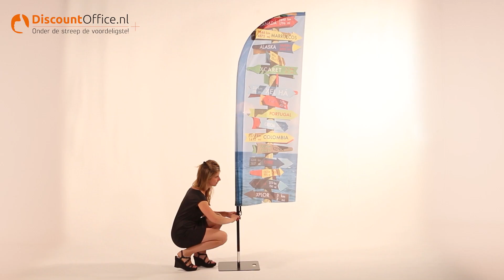Beach Flag Fiber: één systeem voor twee vormen Wind en Drop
Van tankstations tot winkelcentra en outdoor evenementen; Beach Flags zijn overal razend populair!

De Beach Flag Fiber is volledig gemaakt van fiber. Dankzij de fiber is het heel eenvoudig om de vlag in de gewenste vorm te krijgen. De Fiber paal begint met een diameter van 28 mm en loopt taps toe naar het bovenste punt.

Dankzij de flexibele fiberglas paal is de Beach Flag Fiber paal geschikt voor zowel wind- als dropvlaggen. De klemring voor bevestiging zorgt ervoor dat de wind- of druppelvormige print altijd strak zit.